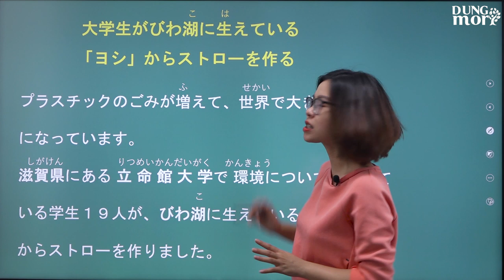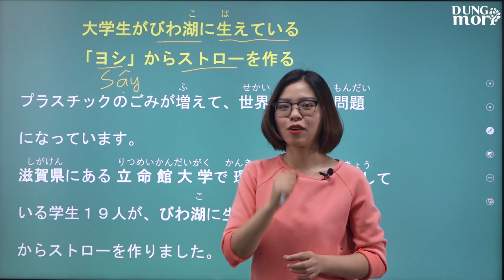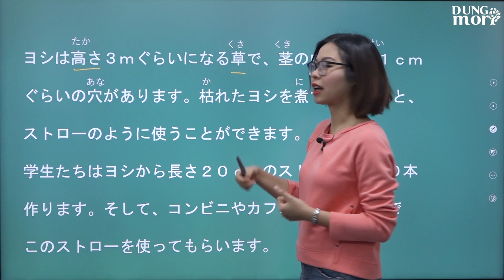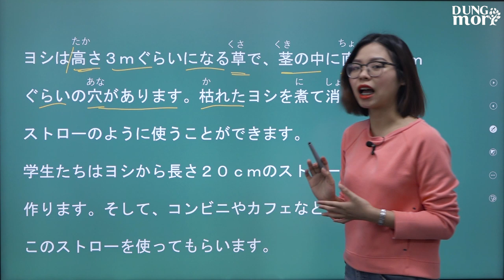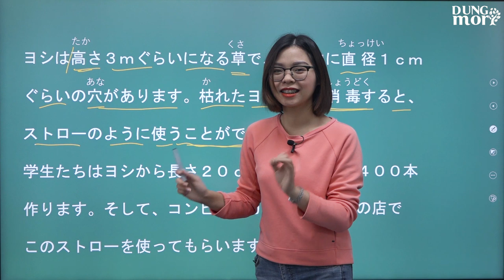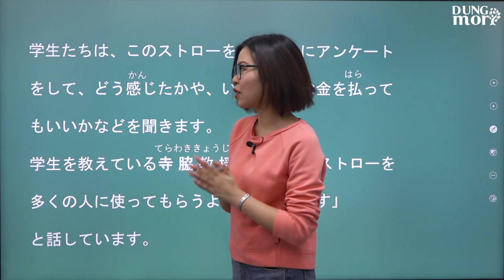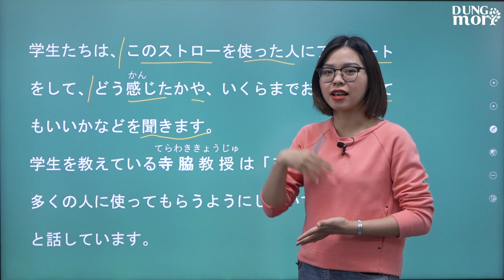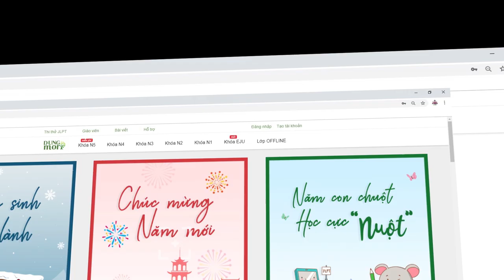Đọc báo Nhật #8 Làm ống hút bằng cây Sậy 【Dungmori#2020#10】